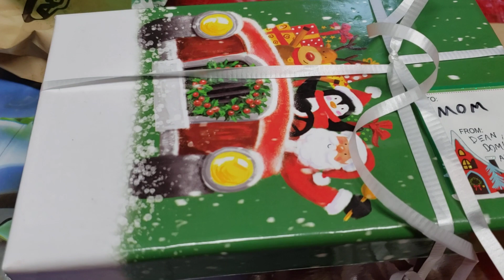Nag Piano Ang Apo